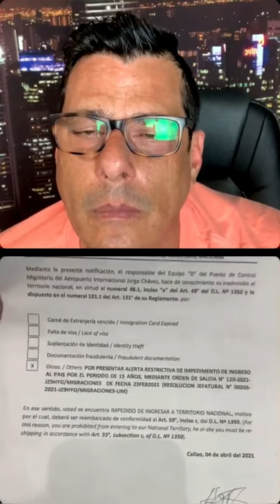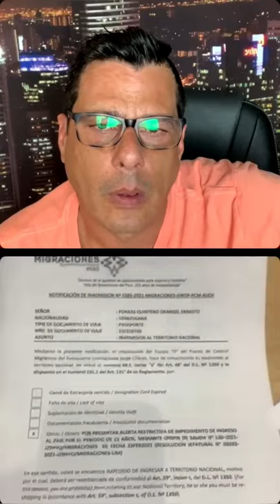"Estoy en el Aeropuerto desde el domingo, y a pesar de tener residencia, me impiden entrar a Lima"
Esta es la situación de Orangel Porras, joven venezolano que se encuentra varado en el Aeropuerto Jorge Chávez de Lima, Perú, a la espera de que le permitan el reingreso a esa nación, pais del que es residente